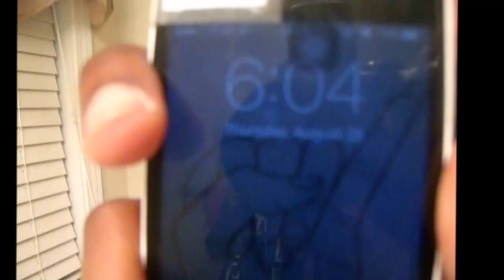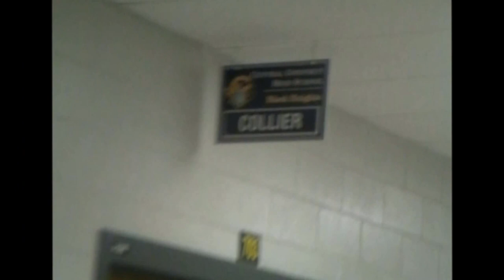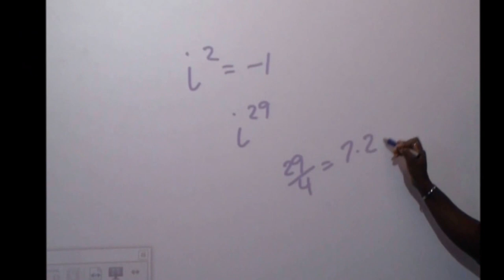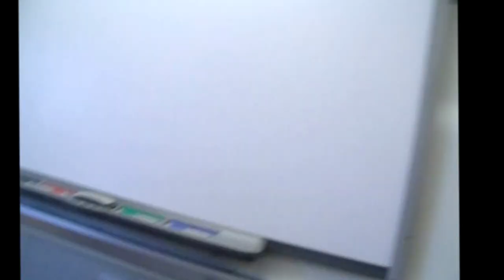B.T.S : "A-Days" @ Central Gwinnett